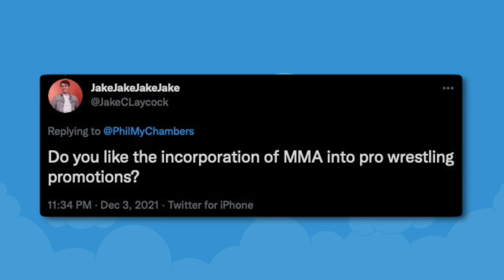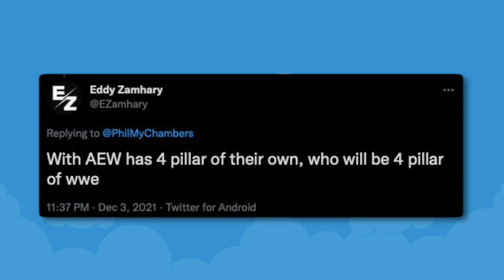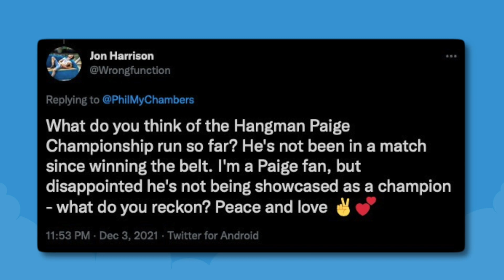Charlotte And Andrade El Idolo Split Up, WWE Tough Enough Returning?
Today's wrestling news:
0:00 Intro
0:31 Charlotte And Andrade El Idolo Split Up
2:42 WWE Tough Enough Returning?
5:24 Universal Title Match Set For WWE Day 1
7:50 Booker T Blasts CM Punk For "Cheap Pops"
9:33 Twitter Questions